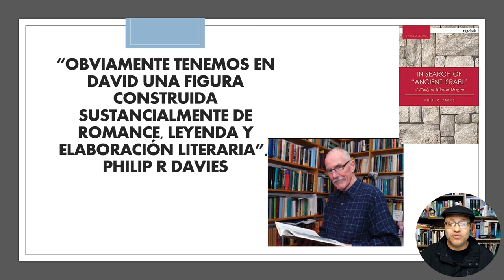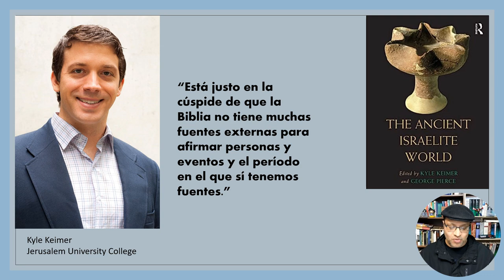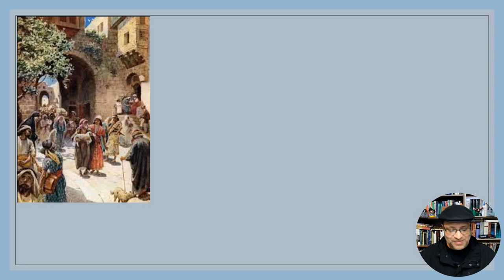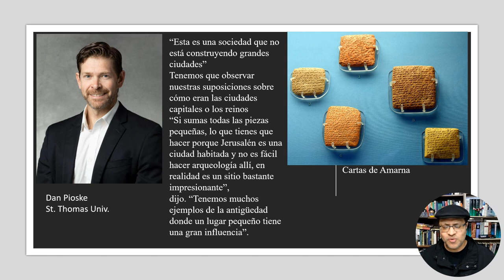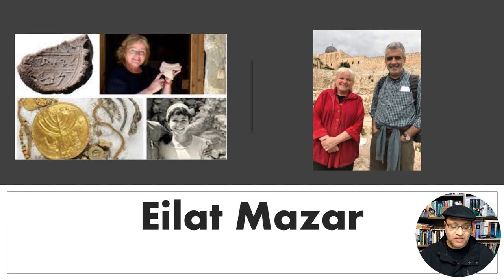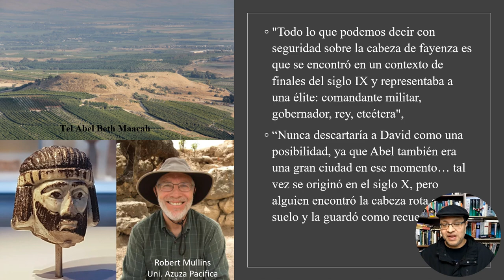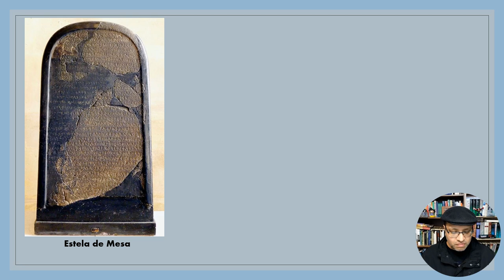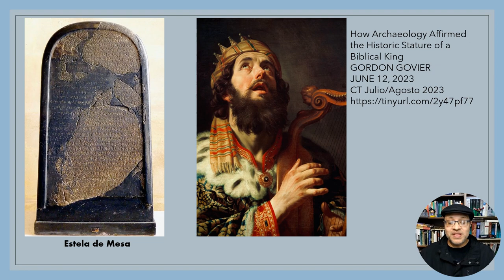¿Existió el Rey David? Nuevos descubrimientos arqueológicos favorecen lo que la Biblia nos dice